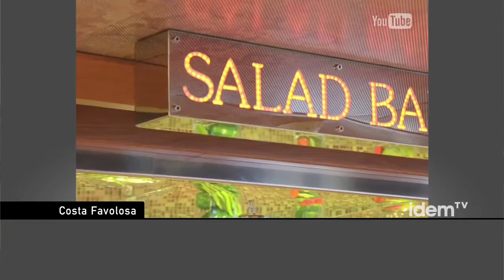The L Cruise, el primer creuer europeu per a lesbianes surt de Barcelona [subt.]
Barcelona acollirà el proper 18 de juny el primer creuer destinat a lesbianes que s'organitza des del continent europeu. Fins ara hi havia hagut iniciatives turístiques per a lesbianes (creures o viatges organitzats) que sortien d'altres indrets del món i tenien com una de les seves destinacions Barcelona, però mai, fins ara, un creuer organitzat des d'Europa...